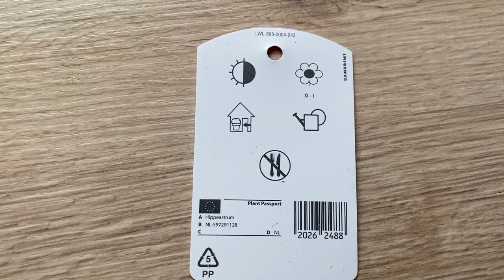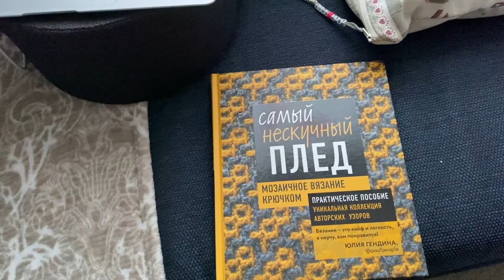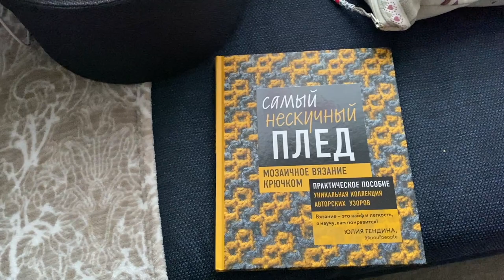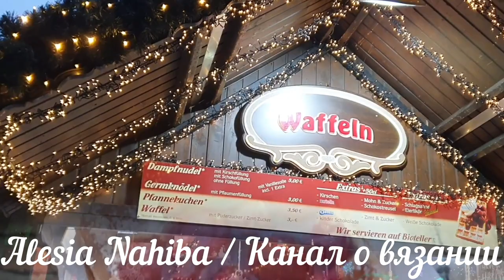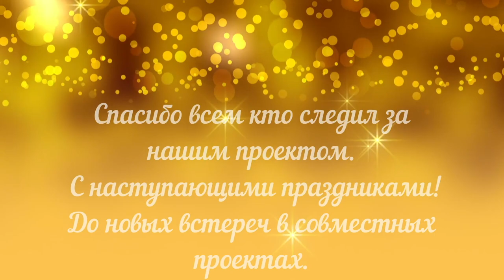Я Плохая Хозяйка, Но кое-что Могу. Успеть до Рождества.Розыгрыш.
Музыка в этом видео:

❄️Winter Ride von Twin Musicom unterliegt der Lizenz Creative-Commons-Lizenz "Namensnennung 4.0".